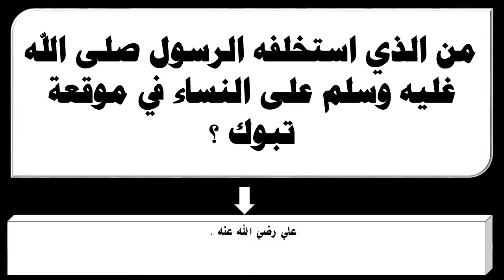من الذي استخلفه الرسول صلى الله غليه وسلم على النساء في موقعة تبوك ؟